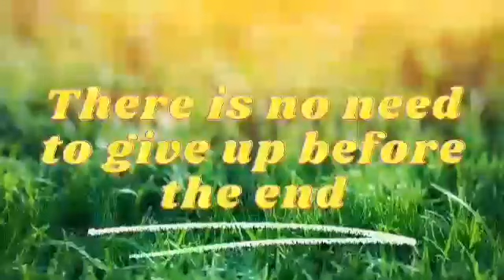Eastbengal Sign agreement Tomorrow??💥Atkmohunbagan Final 4 Foreigner for Afc cup💥Messi In Paris💥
Tomorrow Eastbengal sign final agreement? 🤔Eastbengal Official Agreed for sign🤔Atkmohunbagan Final four foreigner💥Afc cup💥Messi in paris💥

কালই কি হচ্ছে ইস্টবেঙ্গলের সই 💥কালই কি মিটবে সই পড়বো 💥ইস্টবেঙ্গল কর্তারা মিটিং এ কি ঠিক করবেন 💥মোহনবাগান কোন কোন বিদেশী নিয়ে যাবে Afc কাপ খেলতে 💥মেসি প্যারিসেই গেলেন 💥